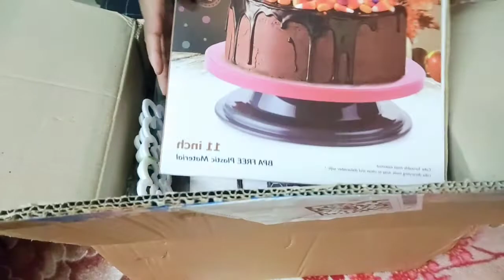एक ही बॉक्स में इतना कुछ😱 | unboxing |Flipkart Shopping | All in 1 box | cake moulds | cake design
एक ही बॉक्स में इतना कुछ😱 | Flipkart Shopping | All in 1 box | cake moulds | cake design

Flipkart
Flipkart shopping
Flipkart cake mould
 All in one box from Flipkart
Flipkart video
Flipkart shopping
Flipkart
unboxing
unboxing Flipkart shopping
unboxing cake moulds
unboxing new shopping box